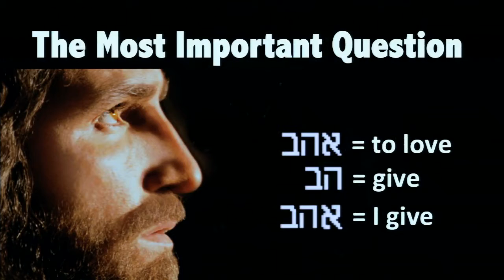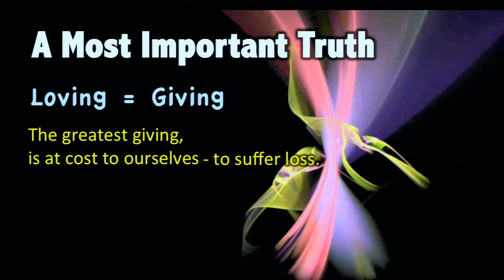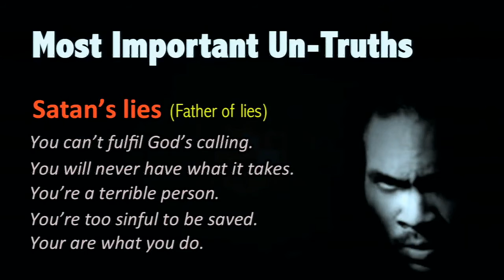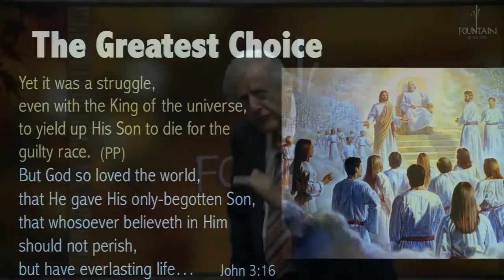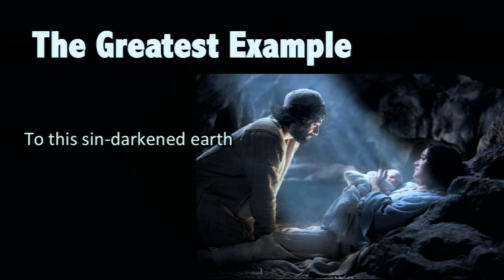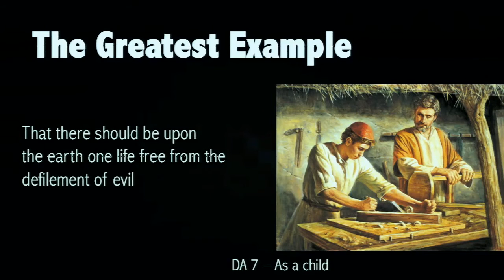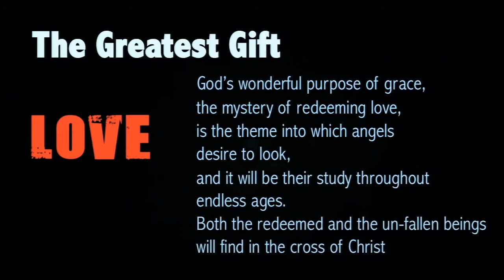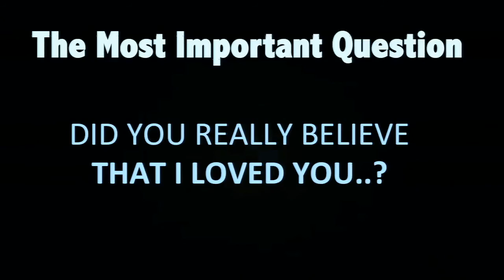The Most Important Question by Pr. Barend Nieuwstraten (15 October 2016)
What is the most important question that will be asked at the end...?